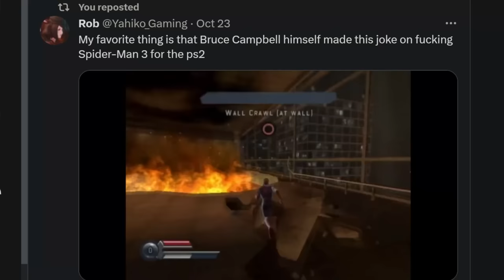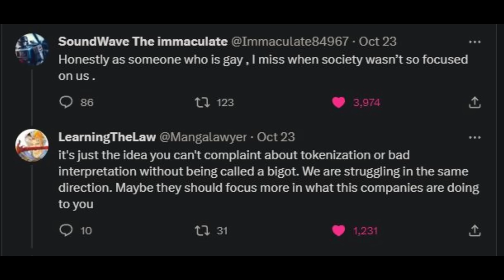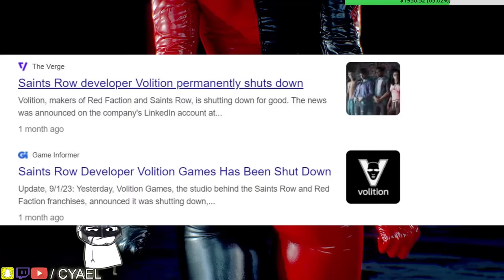Spider-man 2 Removes Woke LGBT+ for Middle East Version. Because MONEY MATTERS MOST.